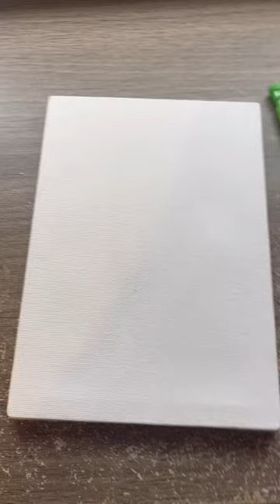St.Patrick’s day painting 🍀⭐️🌈